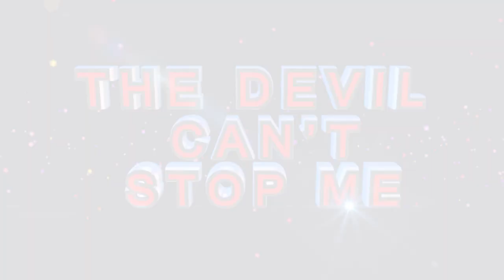UNDERSTAND WHY YOU NEED TO HAVE YOUR SPIRITUAL EYES OPENED ׀ Apostle BJ Makananisa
“You need to have your spiritual eyes opened to see in your situations. Every day, you are obliged to go before God to check if the situations you are facing are not taking you away from God. Whatever that happens is there to separate you with God so that you must not see God’s plan. You need to understand that what is coming is bigger than what you are facing but normally, you focus on what you are facing and forget God’s plan. I believe from today, you will understand your situation because a situation is a door that works to separate you with your blessing.” – Apostle BJ Makananisa

- Ask God to give you Holy Spirit to guide you in everything in the name of Jesus Christ – PRAYER!

Also

- Ask God to grant you the Grace to be able to see and interpret the situation around you in the name of Jesus Christ – PRAYER!